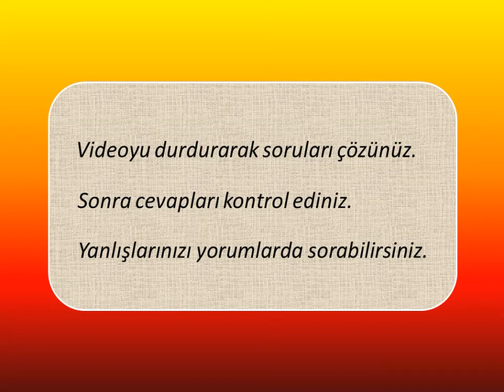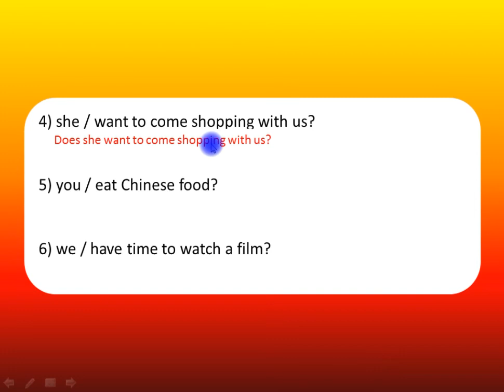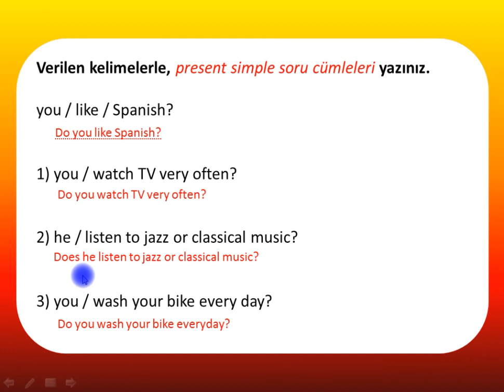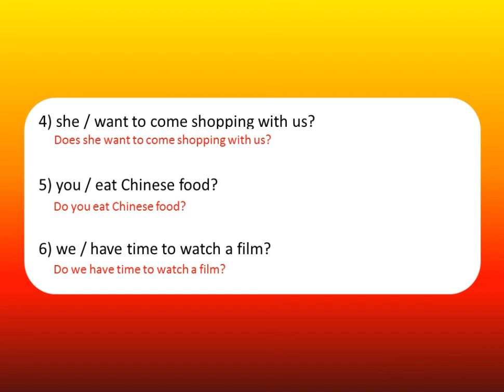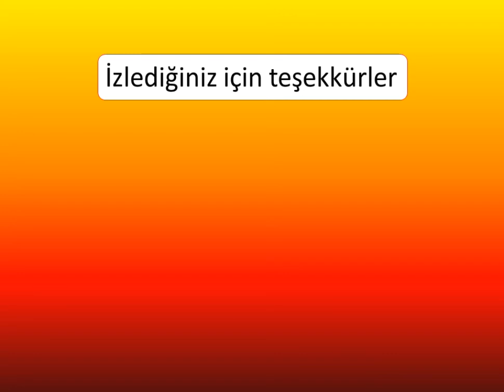Present Simple Tense Sorular 2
Present simple tense sorularını çözmeye devam ediyoruz. Bu derste, soru cümlesi nasıl yapılır, onun alıştırmalarını yapacağız.